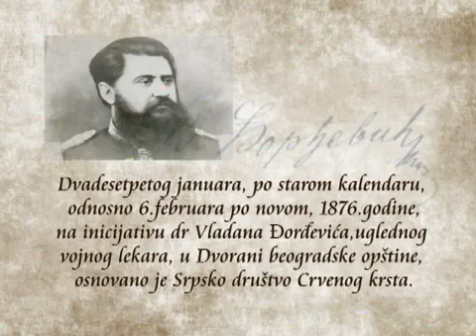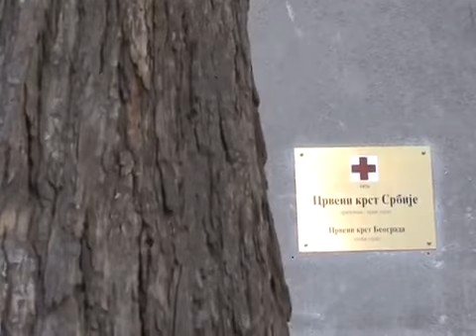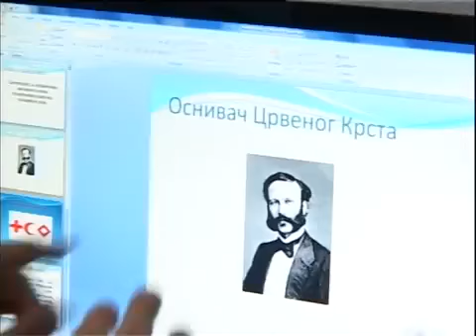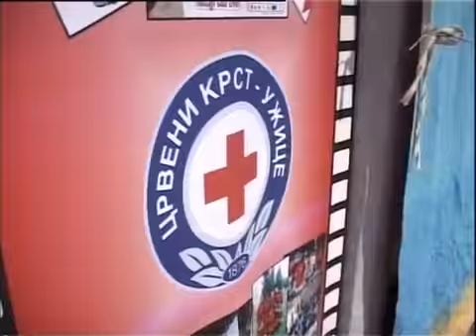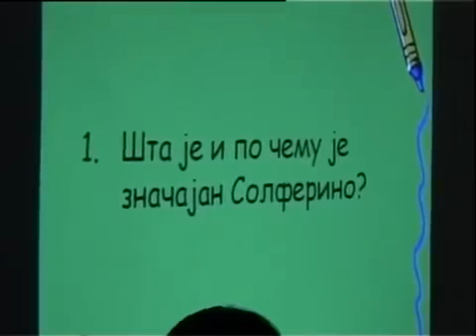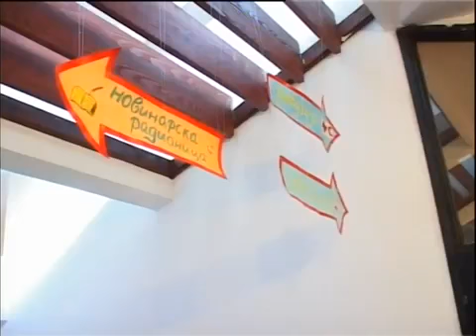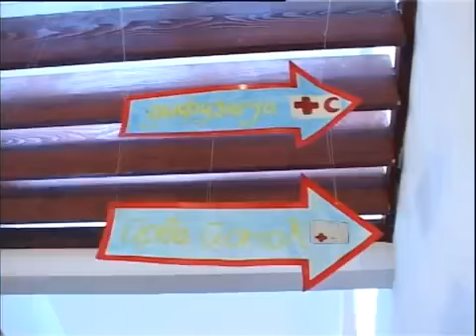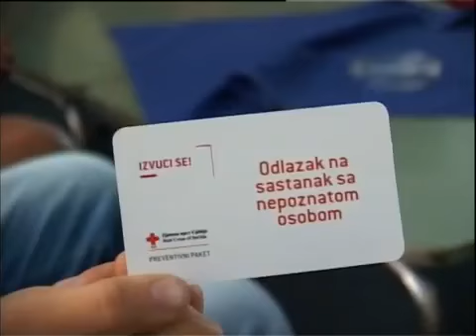Karavan Plus - emisija o boravku dece u odmaralistu Crvenog krsta Srbije u Baošićima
Prilog televizije Sky Plus.